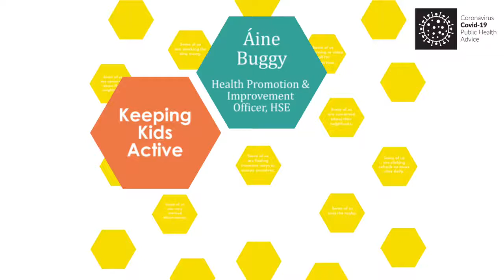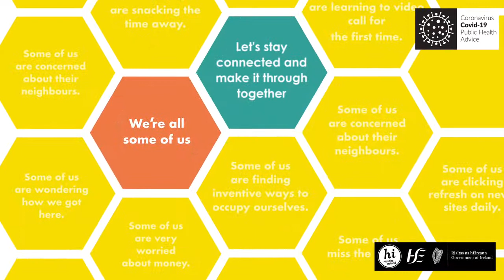Áine Buggy, Health Promotion and Improvement Officer, HSE: Keeping kids active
Áine Buggy from the HSE shares her top tips to help keep kids moving.